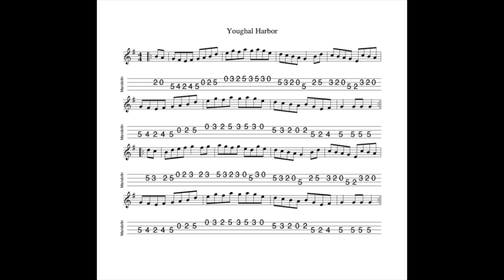Youghal Harbour REVISITED - a hornpipe in G major tabbed for mandolin and played by Aidan Crossey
23 June 2024.  Sheet music and tab for this tune is available to download FREE OF CHARGE at the following

1) Buy one (or more of my tunebooks).  Volume 1 (100 tunes, £7.00), Volume 2 (50 tunes, £3.50), Volumes 3 & 4 (50 tunes and 20 tunes respectively, available as a 'package") Volume 5 (100 tunes, £7.00) and Volume 6 (50 tunes, £3.50) of The Irish Mandolin Tunebook are now available to buy

2) I have released an album of 12 home-recorded tracks via Bandcamp called "The Hard Mile".

3) I have also made available an album of demo recordings of my Ceol Dorcha project at Bandcamp.  The album is called "Dark Nyah"; £5.00 for 14 tracks.  for further details.